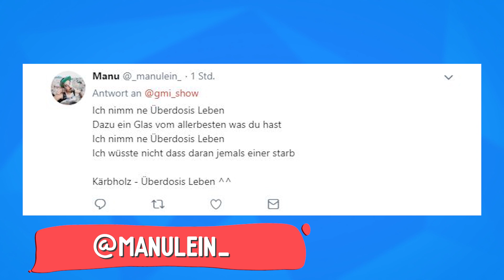Flashback #73 | Flexis findet durchschnittliche Fehler in stressigen Tweets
Nicht nur Flexis ist im Flashback #73 am Start! Neben dem Deutschrap Songquiz haben Kelly, Sturmwaffel & Oskar auch ein Durchschnittsquiz gezockt, über Stress gesprochen, den Fehler im Bild gefunden und Tweets Donald Trump und Kanye West zugeordnet. Etwas verpasst? Nachholen!

GMI ► [Fanpost]
+ Studio71 GmbH
   Stichwort: "Guten Morgen Internet!"
   Rungestraße 22-24
   10179 Berlin